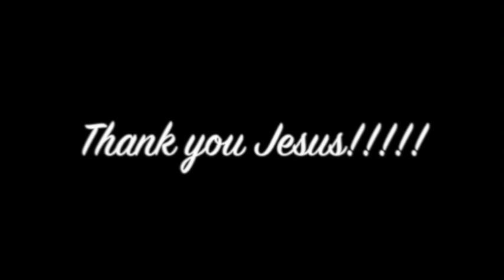Woman healed from painful spine - Femme guérie de la colonne vertébrale douloureuse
Woman healed from painful spine - Femme guérie de la colonne vertebral douloureuse. John Mellor, an International Australian Healing Evangelist. John Mellor has a gift of healing and miracles with a ministry of praying for the sick in Jesus' name. John Mellor sees many miracles and healings of every type of physical illness, emotional disorder and mental illness. John Mellor sees hundreds more testimonies at our YouTube Channel, John Mellor Ministries. If you would like to find out where John Mellor is ministering, see his itinerary